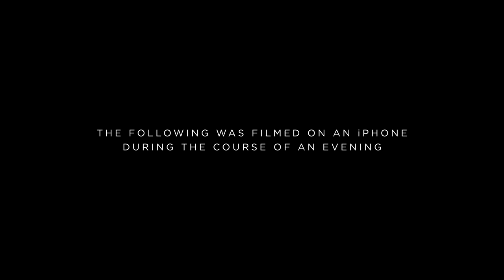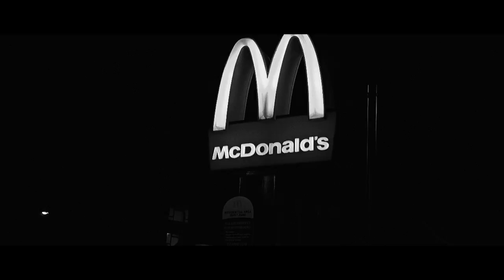Rewd Adams ft. Rinse | Hair of the Dog [Music Video]: SBTV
In the name of art and armed with only their phones, Rewd Adams and Rinse loose their dignity in their video for 'Hair of the Dog'.